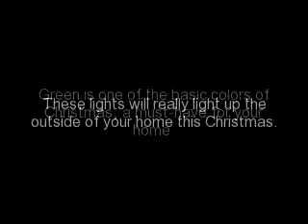Green C-9 C9 Christmas lights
Here is a montage of green C7 Christmas lights that I am selling on eBay. If you want some for your home, just go to:

They are the old-fashioned, screw-in lights that are cone shaped.

These lights are heavy-duty and weather resistant and will last for years.  You don't have to replace these lights every year.  Their sockets come with clips which allows you to anchor them and they won't slide around.

Each bulb burns at 7 watts.  One of these lights is as good as 20 twinkle lights and they can be seen for miles.